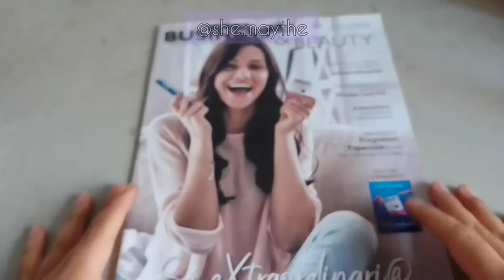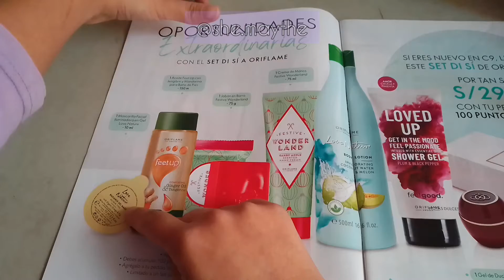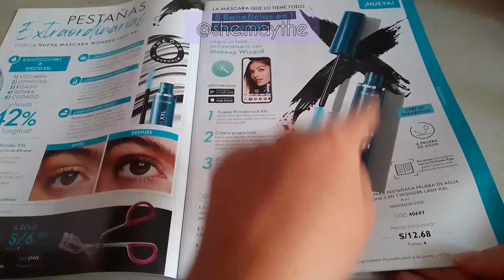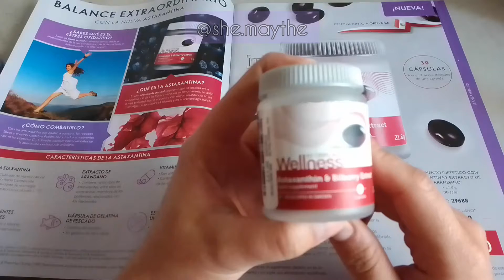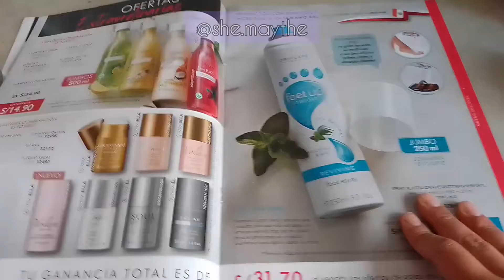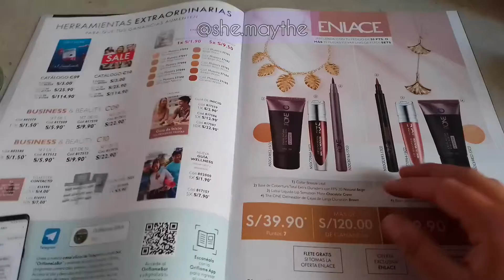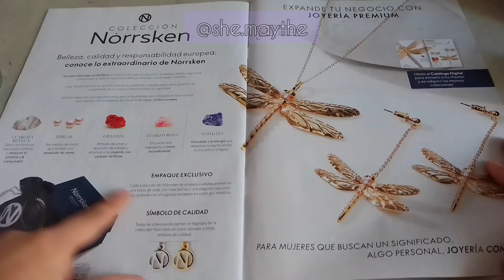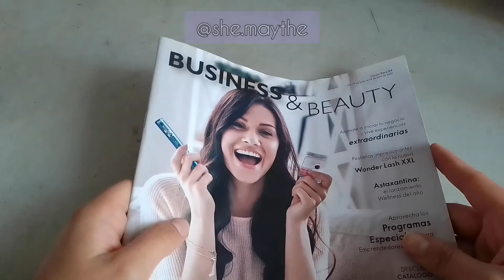Business & Beauty C09 Oriflame - She Maythe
Revisamos el BB C09 2021, algo super rápido para que me entiendas todos los beneficios!!

APP Juega y gana monedas que se convierten en dólares 💵
APP lee el contenido y junta monedas que se convierten en dólares 💵